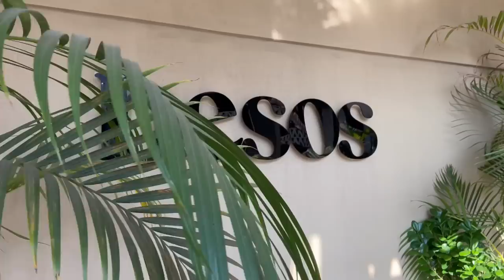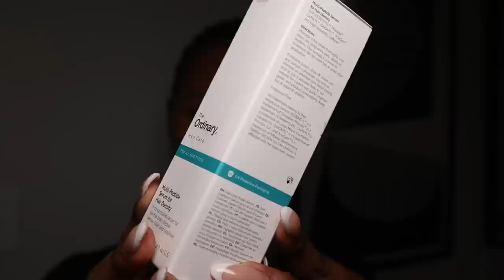BRUNCH W/ THE GIRLS | LIVE AGAIN🌱 | A MINI CHANNEL UPDATE & HONEYCOMB HAIR REVIEW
Hey family

I hope you enjoy this vlog. I appreciate you all